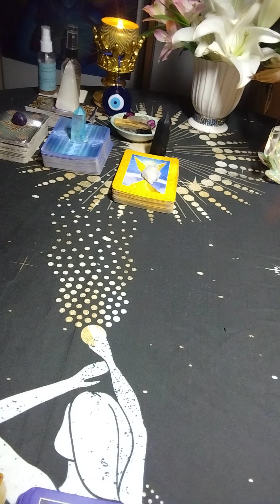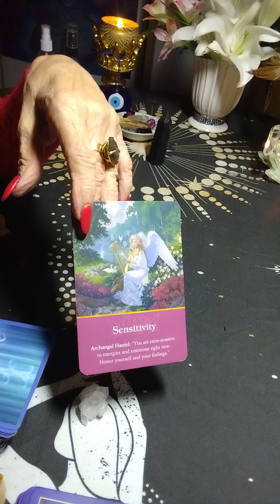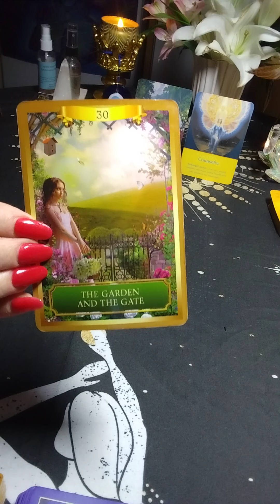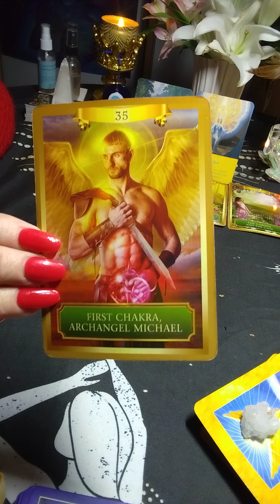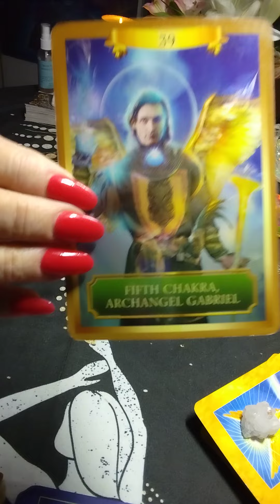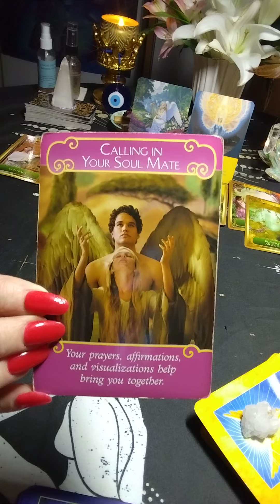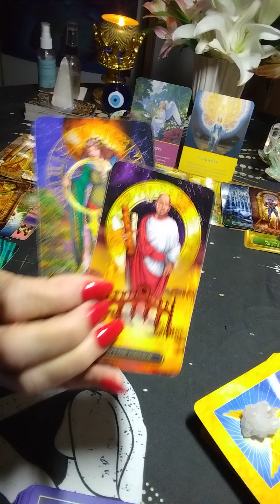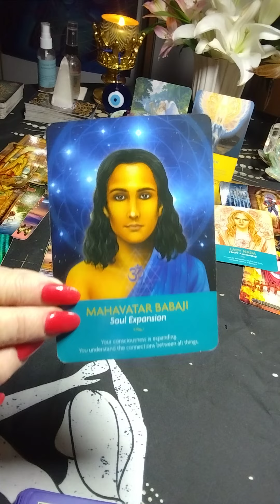Daily ❤️March 2, "Speaking openly & Dropping Burdens."tarot soulmates twin flames#Scorpio 🦋🌞